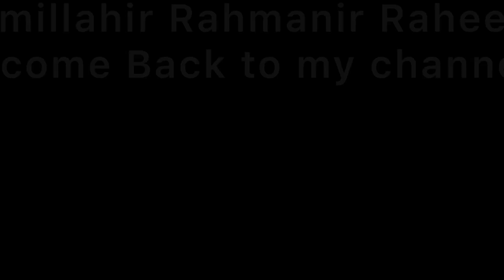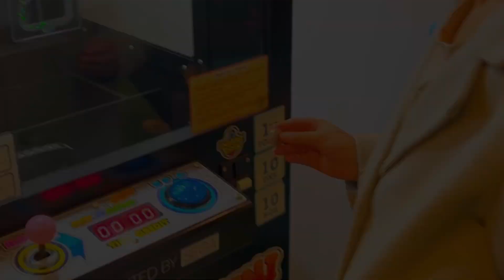Cruise Trip Tour | Copenhagen To Oslo | DFDS Cruise Ferry Ride |Dream Trip part 1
DFDS: European Cruises & Ferry.

My channel

Musician: @iksonmusic